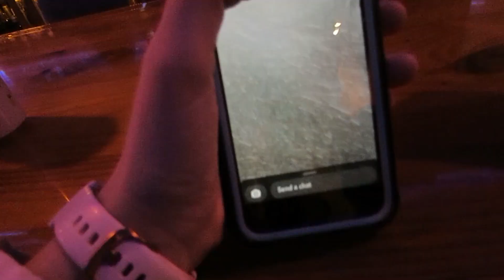Our Trip to Nashville - Road Trip Day 1